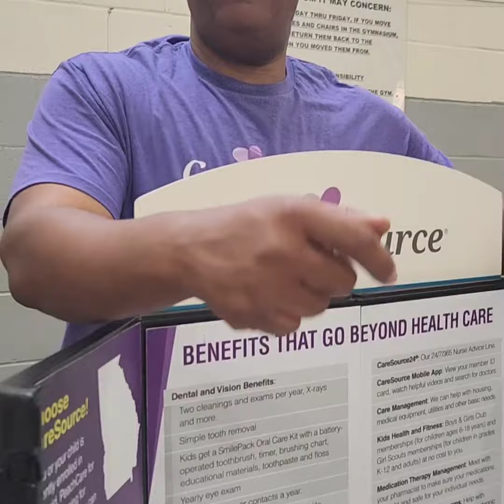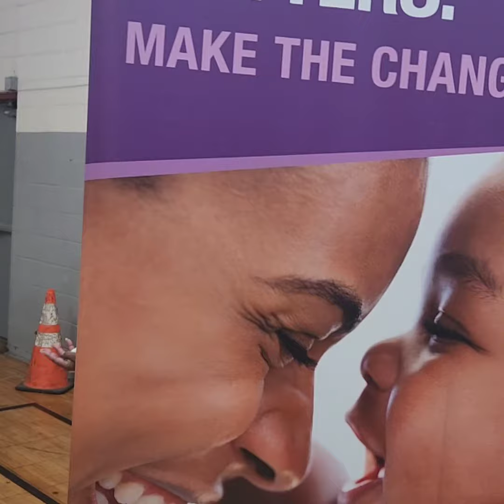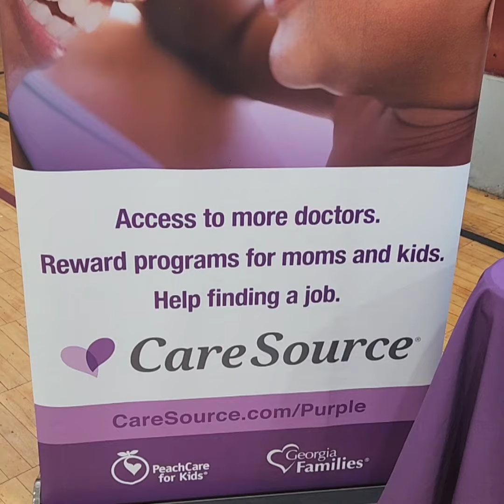DFIA Wellness Fair: Care Source with Mz.T and Reginald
Like the videos and Share with friends to follow as well.

Google: Tatnai W
Tictok: Tatnaiw

Music created by: BBHE- BattleBoiHitz Ent

Ms. Tatnai Whitehead M.Ed, MA, D.Div